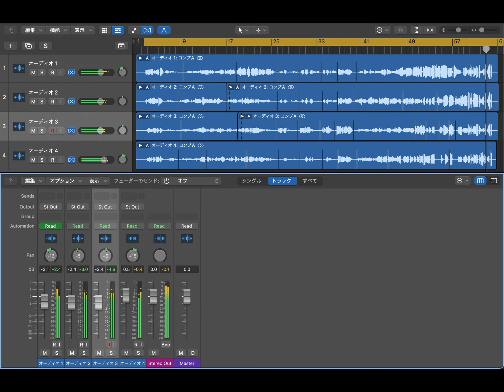愛の讃歌【トロンボーン４重奏】arr. by 山口尚人 Trombone Cover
comp. Margueritte Angele Monnot
arr. Hisato Yamaguchi